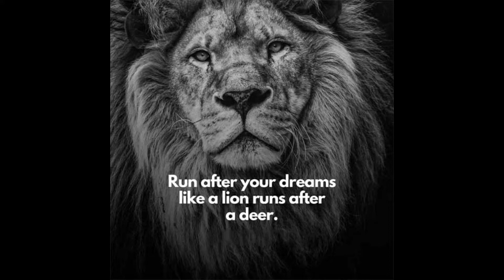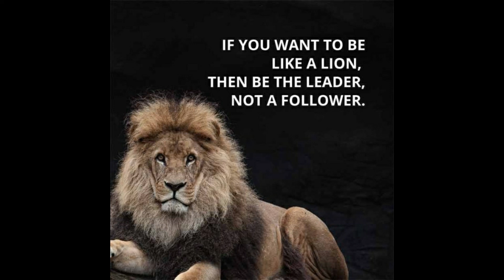Lion Quotes for Motivation